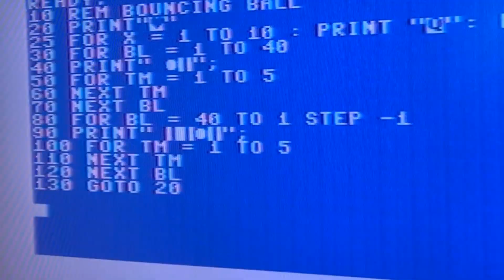The Bouncing Ball - 2D Animation with C64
Ok, guys. this is a piece of history and, if you remember this, you ARE part of this history! Be proud of it 😎

⚾"The bouncing ball" was one of the Commodore 64 Basic's manual animation programs back in the day!

I can still remember how powerful I was feeling watching this ball moving right and left on my TV. At the time, I was sure that a few days later I would be able to write my first video game! 🧡

We would like to hear from you guys! What are your memories?